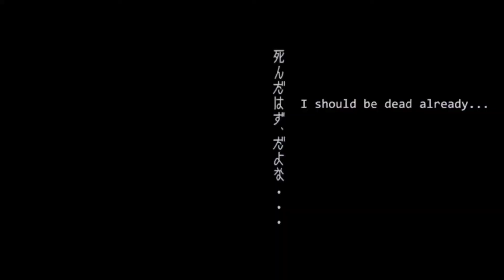Movies to watch while being quarantined | our movie recommendations!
Hi guys!
These are some of our favorite movies, we listed animated ones and live action ones. There are so many more great movies that we forgot to mention, so if you want a part 2 let us know, and if you have some more movie recommendations that we forgot to mention let us know in that comments below! Stay safe love lots♡